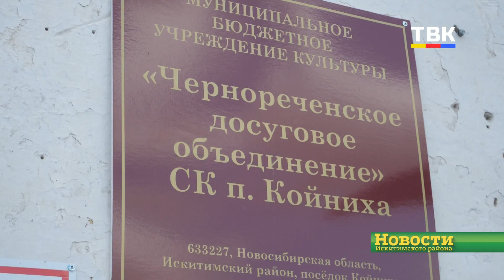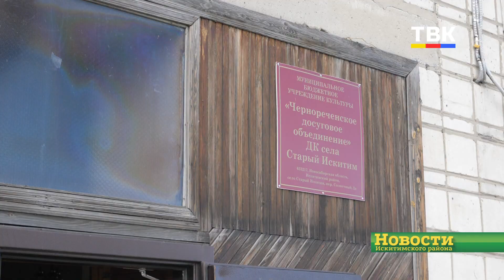Депутаты Заксобрания оценили исполнение наказов в Чернореченском сельсовете